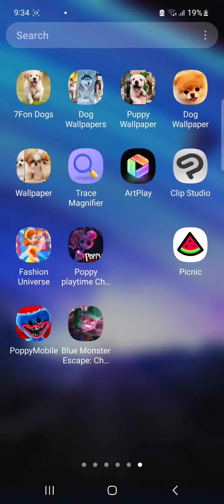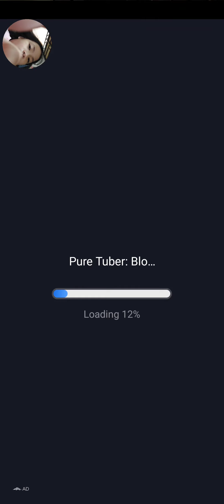my video🎥 pls like it its so harddd!!!!!